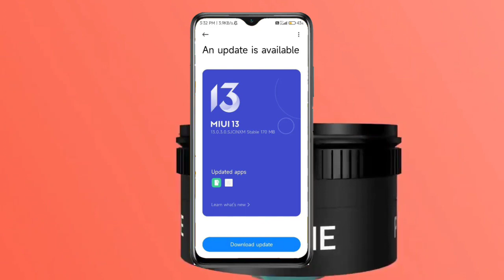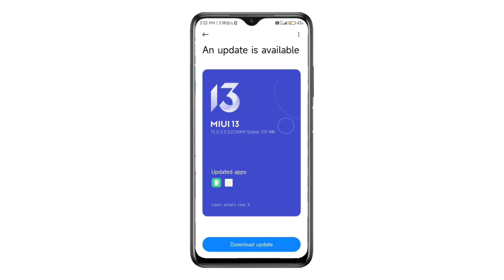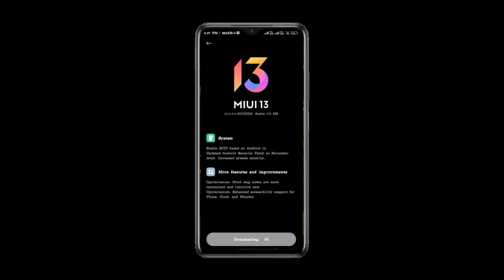Redmi 9 Prime Miui 13 Update Public Rollout | Redmi 9 Prime Miui 13 Update Problem